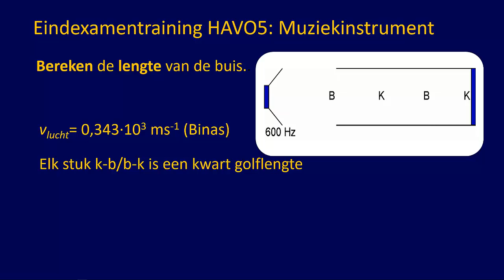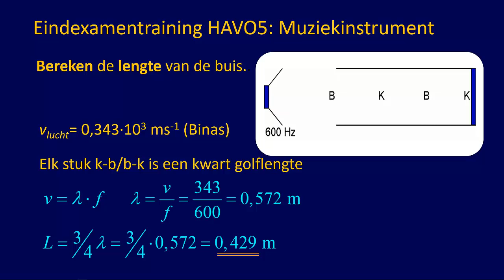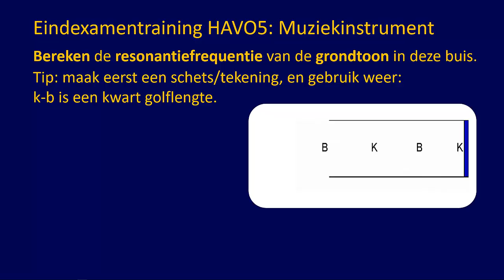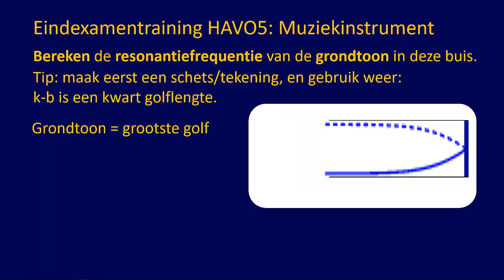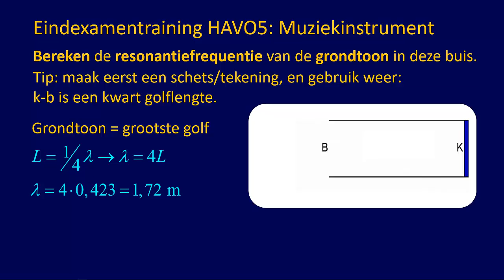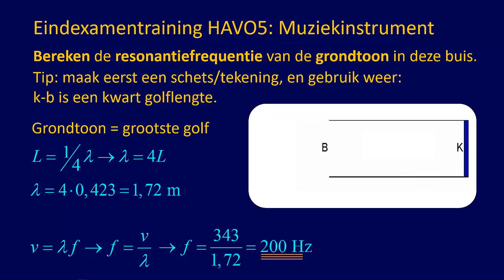Examentraining HAVO5 Muziekinstrument